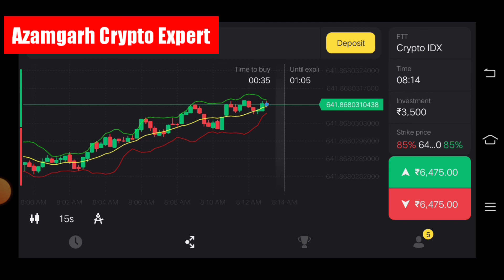🚨🚨 Binomo Live Trade | सिर्फ 5 मिनट में ₹12950 रुपया जीत लिया इस App से | Live Trading Crypto Expert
🚨🚨 Binomo Live Trade | सिर्फ 5 मिनट में ₹12950 रुपया जीत लिया इस Application से | Live Trading Crypto Expert

binomo
binomo live trading
live trade
binomo winning strategy
binomo strategy
binomo live trade
binomo trading
binomo trading hindi
binomo live trade in real money
binomo live trading in real money
binomo live trading in real account
binomo winning trick
olymp trade
binomo live trade in real account